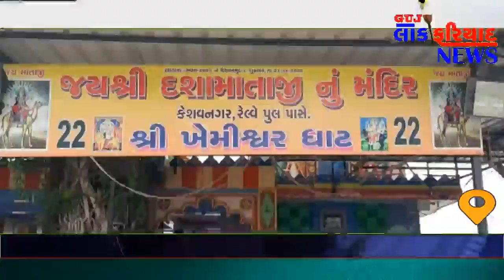દશામાના દસ દિવસના માતાજીના તહેવાર ચાલુ|કોરોનાની મહામારી વચ્ચે દર્શન માટે એકલદોકલ વ્યક્તિઓ જોવા મળી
ગુજરાતમાં કોરોનાની મહામારી વચ્ચે શંકા જંગ લડી રહી છે તેવામાં હિન્દુઓના પવિત્ર તહેવાર દશામાના દસ દિવસના માતાજી ના તહેવાર ચાલુ થયા છે ત્યારે ગુજરાતના અમદાવાદમાં સાબરમતી કેશવ નગર પુલ પાસે મા દશામા નુ મંદિર આવેલું છે ત્યારે કોરોના બીમારી ના લીધે જનતામાં ખૂબ જ બીક જોવા મળી બીમારીના ડરના લીધે મંદિરમાં રોજની 200 વ્યક્તિ આવનાર દર્શન માટે આજે એકલદોકલ વ્યક્તિઓ જોવા મળી રિપોર્ટ હિતેશ દવે લોક ફરિયાદ ન્યૂઝ અમદાવાદ

Editor : Ramesh Dhakan
Sub Editor : Satish Vadukar
Managing Editor : RG Sarvaiya